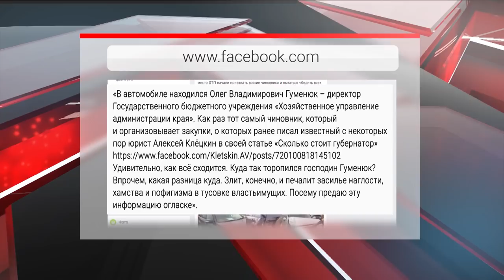«Крузак» администрации края стал виновником серьезного ДТП